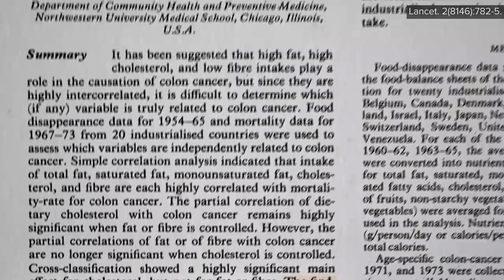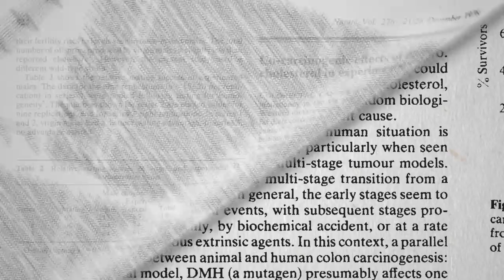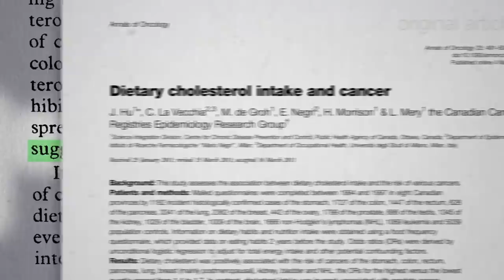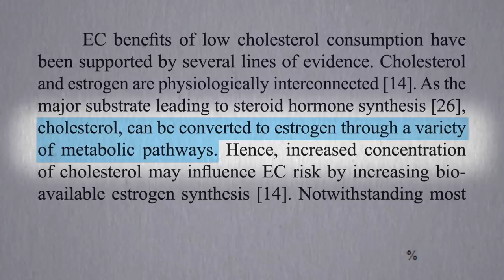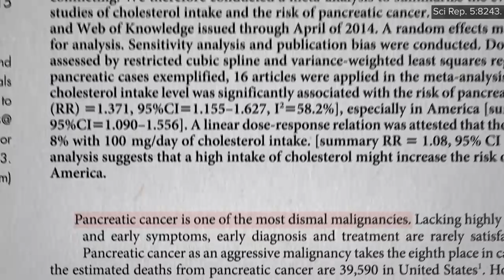Dietary Cholesterol and Cancer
The relationship between the consumption of eggs and other cholesterol-rich foods and cancers of the colon, breast, endometrium, pancreas, and throat.

The video I mentioned is Oxidized Cholesterol as a Cause of Alzheimer’s Disease

I’ve done tons of videos on eggs. Here are some of the latest:

The optimal intake of cholesterol? Zero (see Trans Fat, Saturated Fat, and Cholesterol: Tolerable Upper Intake of Zero

Have a question about this video? and someone on the NutritionFacts.org team will try to answer it.

Want to get a list of links to all the scientific sources used in this video? You’ll also find a transcript and acknowledgments for the video, my blog and speaking tour schedule, and an easy way to search (by translated language even) through our videos spanning more than 2,000 health topics.

Image credit: Elena Schweitzer / Adobe Stock Photos